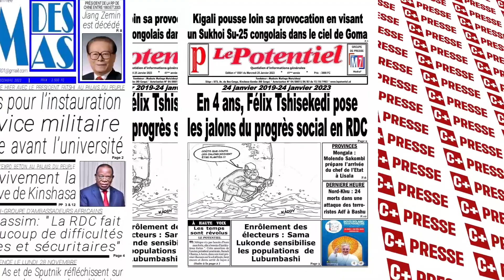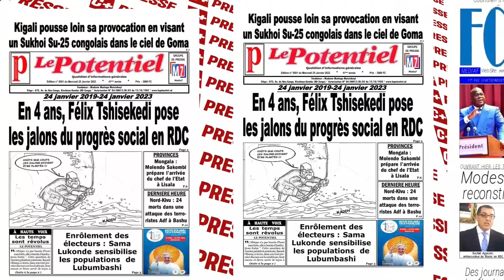C+ PRESSE DU 10 AVRIL 2024 10 avril 2024 03 43 22